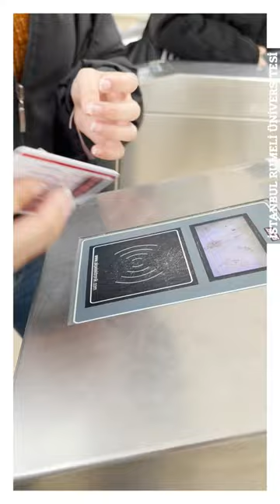Rumeli’de vize haftası